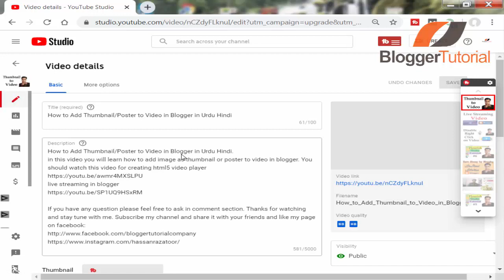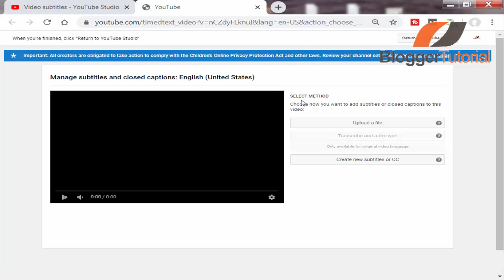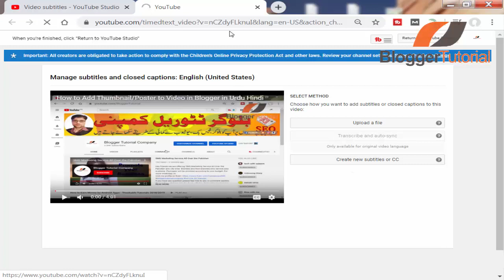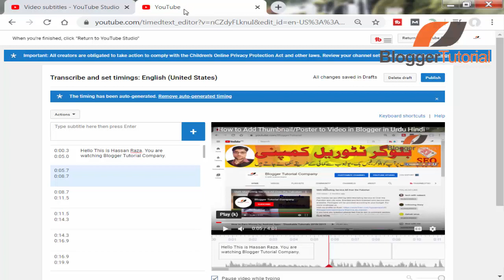How to Add Subtitles to YouTube Video 2020 Urdu Hindi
How to Add Subtitles to YouTube Video.
In this video, we will see how to add subtitles or closed captions to youtube videos. There are two ways to put subtitles or closed captions to a youtube video. First way is to direct click on a video and click subtitles then add language and then type your text which is spoken in the video. After finishing the subtitles click save button. The second way is to make a subtitle file and upload it there. Next video I will make on this topic.